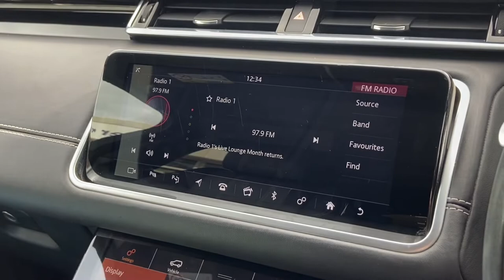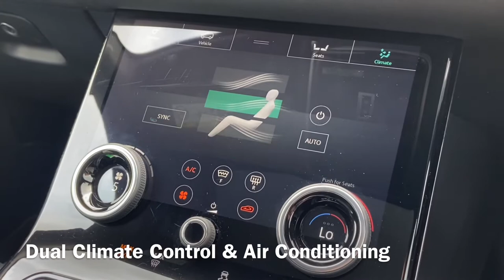Range Rover Velar | OY68 KJZ | Walkthrough | Angus MacKinnon Ltd